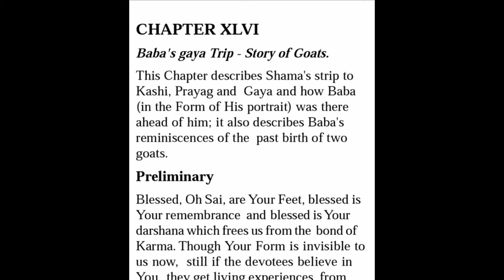Sai Sat Charithra - Chapter 46 - English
Sai Sat Charithra English
Chapter 46